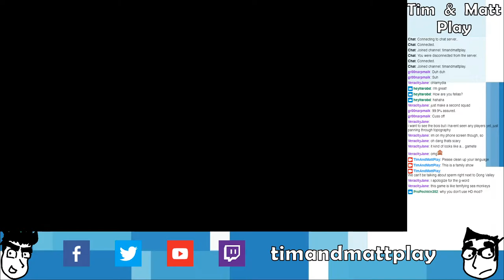Tim & Matt Play Perimeter: Part 2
ONE SQUAD.